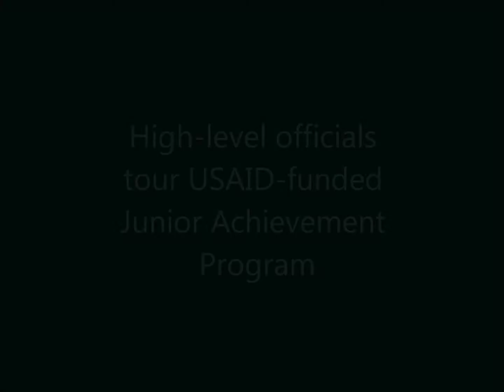High-level officials tour USAID-funded Junior Achievement Program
Deputy Assistant Secretary of State (DAS) Liliana Ayalde, Ambassador Larry L. Palmer and the USAID Mission Director Dan Smolka visited the Gordon Walters Primary School on Thursday June 27, 2013 where they viewed a presentation by approximately 25 students who are participants under the USAID funded Junior Achievement Program (JA Program). The visiting team was met by Principal Tyrone Marshall and Chief of Party for the Junior Achievement Program Marsha-Ann Clarke. Ms. Clarke described the how the "Garden Project" was established two years ago in partnership with the 4H movement and with support from the government of Barbados' Youth Development Program as well as from the Ministry of Agriculture.